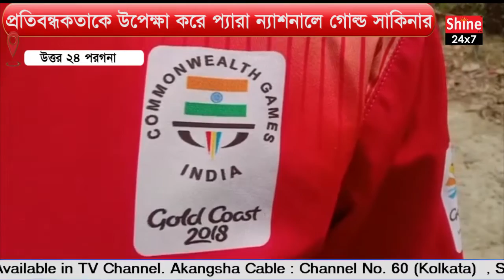প্রতিবন্ধকতাকে উপেক্ষা করে প্যারা ন্যাশনালে গোল্ড সাকিনার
Gold Sakina at Para National ignores obstacles
 Sakina Khatun, 32, daughter of a peasant family in Korapara village, Basirhat 2, Basirhat sub-division. At the age of one and a half, he contracted polio for three days and became paralyzed from waist to toe. Sakina 1, brother 3, sister among them Sakino family's Sejo daughter among them Sakina got polio. It happened that father Sirajul Gazi worked on the land of mother Nurjahan Bibi and tried to make her daughter better by working as a day laborer but could not succeed. But I did not stop. My parents had a dream in their eyes. At the 2014 Commonwealth Games, Sakina became the first girl in brunch history to make a name for herself in the country. Then the fighting started in 2016, in the Asiad Games brunch, in 2021 in the Corona epidemic. The Paralympics in Tokyo, Japan took fifth place there. In March 2022, the National Para was held on the 19th of March this year at the site of Salt Lake. Asia and Oceania will compete in Korea in June this year. The goal ahead is to participate in the 2024 Paralympic Games in Paris, France. His fight has started from now. For the last two years, Karna has not been able to practice properly for the epidemic. He wants to make the name of Bengal and the country brighter once again by practicing this time. The state government has already built a government house and a road named after him in the village. Sakina says let's move forward with her indomitable will power. Let five more like him follow in his footsteps.